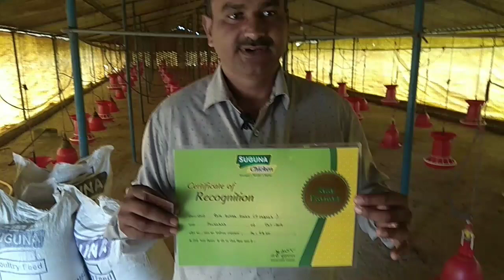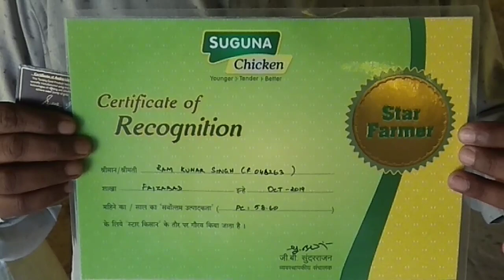Star Farmer award with gold coin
Doston mujhe suguna company se" Star Farmer" award aur gold coin mila hai . Ye samman pakar mai bahut khush hoon.